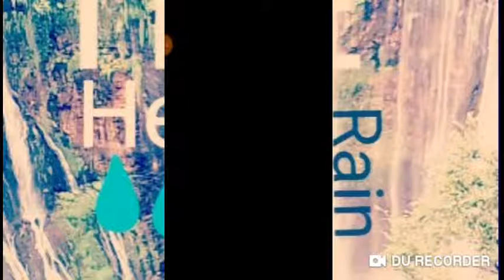Level 1,2,3,4,5 Full Walktrough - Tomb Of the Mask - Indonesian Gameplay